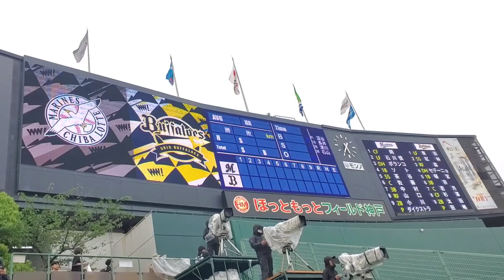20240501 GW満員ﾗｲｽﾀ♪オリックス･バファローズの試合前1－9応援歌メドレー 鳴り物･声出し応援1-9@ほっともっとﾌｨｰﾙﾄﾞ神戸･ﾚﾌﾄ外野